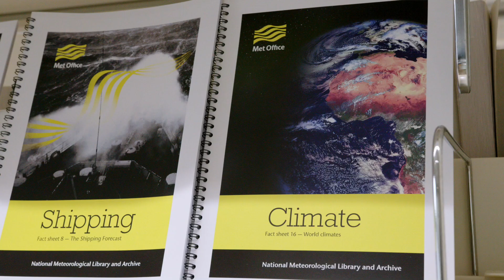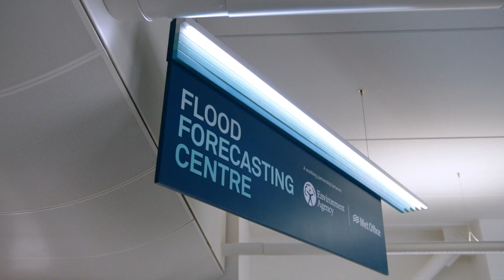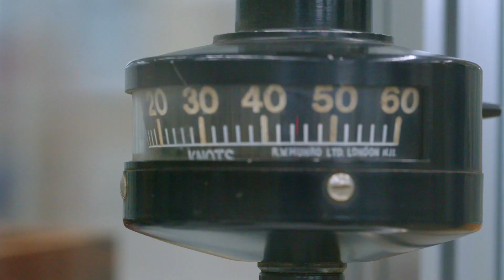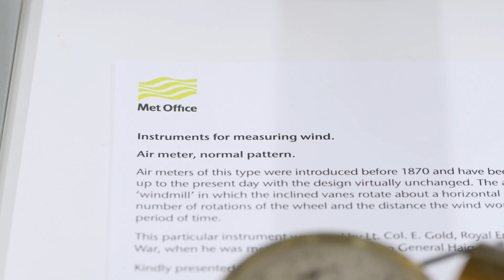Inside the Met Office's Data Revolution with Elastic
The Met Office, the UK's national weather service, is tasked with predicting the unpredictable - the ever-changing weather patterns that can have a huge impact on people's lives. Having been in the business for over 150 years, they require a reliable and powerful monitoring and insights capability to ensure their systems and processes run optimally.

To achieve this, The Met Office partnered with Elastic to leverage its search, security, and data analytics capability. By doing so, the Met Office can ensure critical infrastructure, applications, and systems remain available, giving them the insights they need to monitor system performance. This partnership allows The Met Office to focus on what they do best -- providing accurate weather and climate forecasts with minimal interruptions.